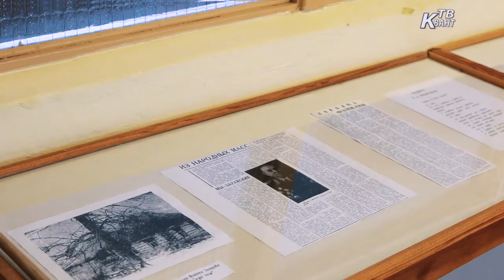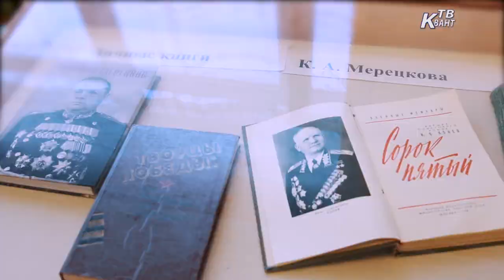Телемост «Зарайск - Благовещенск: объединённые именем Маршала»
Учащиеся и педагоги Алферьевской средней школы, активисты сводного юнармейского отряда "СвятоЗар", сотрудники управления образования приняли участие в первом телемосте "Зарайск-Благовещенск: объединенные именем Маршала".
Два города - Зарайск и Благовещенск связало имя выдающегося полководца , маршала Советского Союза, Героя Советского Союза – Кирилла Афанасьевича Мерецкова.